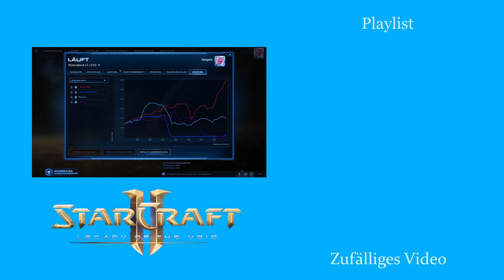Lass mal bestrafen - Starcraft 2: Legacy of the Void 2v2 [Deutsch | German]